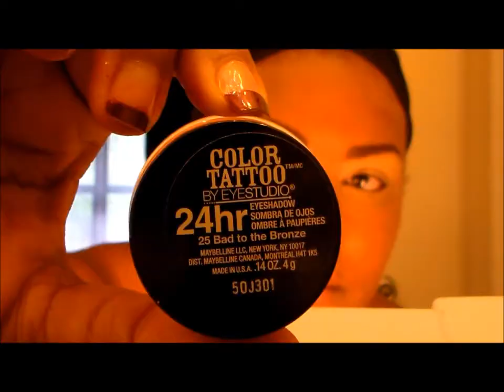Wet 'n Wild Series Look-I'm Getting Sunburned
Products Used:

Wet 'n Wild TriColor Palette-334
ULTA Natural Eye Palette-In the Buff(highlight), Flush(cheek), Mink( eye contour)
NYX Eyeshadow Base ESB03
Maybelline Color Tattoo-Bad to the Bronze 25
Maybelline Dream Nude Airfoam-Caramel 350
Wet 'n Wild Gel Eyeliner-Black
Jordana Squeeze 'n Shine Lipgloss-Honey Luau 09
NYX Cream Lipstick-Ceon
NYX Eyeshadow-Black ES01
Maybelline 24hr Mascara-Brown
Physician Formula Eyeboost eyeliner-Ultra Black